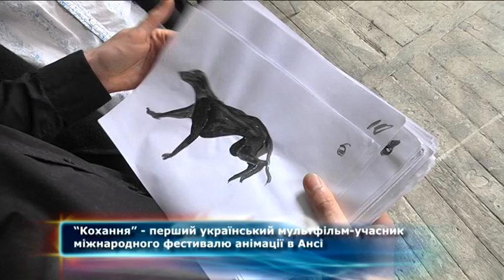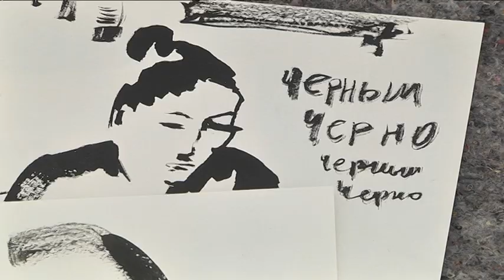Мультфільм Микити Лиськова з Дніпра потрапив у програму престижного фестивалю в Ансі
“Кохання” — перший український мультфільм-учасник міжнародного фестивалю анімації в Ансі  - Festival International du Film d'Animation d'Annecy

Потрапити у конкурсну програму найбільшого і найстарішого в світі фестивалю анімації в Ансі у Франції — взагалі величезний престиж. Донедавна жоден український мультфільм туди не потрапляв. Стрічка мультиплікатора з Дніпра, Микити Лиськова — “Кохання” — стала першою за всю історію фестивалю